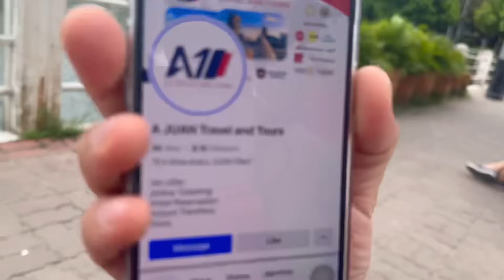Helicopter experience gift ni Asawa for my Birthday